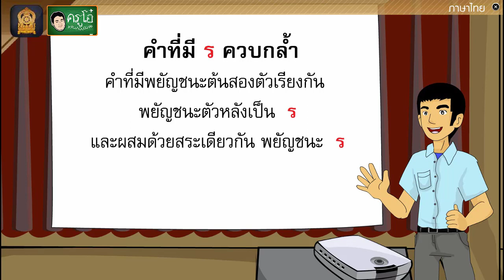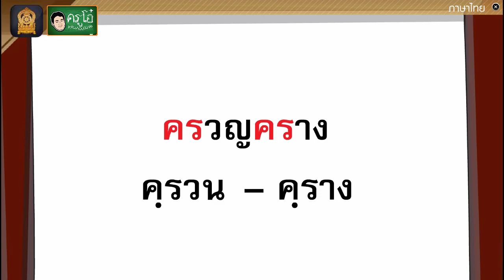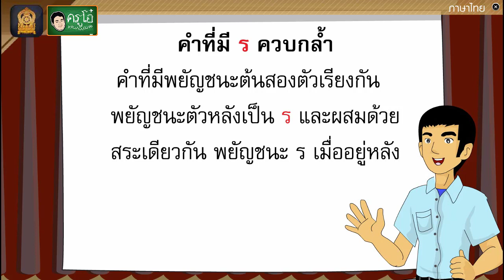การอ่านและเขียนคำที่มี ร ควบกล้ำ - สื่อการเรียนการสอน ภาษาไทย ป.5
สื่อการเรียนการสอน วิชา ภาษาไทย ระดับชั้น ประถมศึกษาปีที่ 5
เรื่อง การอ่านและเขียนคำที่มี ร ควบกล้ำ

สื่อการสอน ระดับชั้น ประถมศึกษาปีที่ 5
ประกอบไปด้วยทั้งหมด 5 กลุ่มสาระวิชา
1. กลุ่มสาระการเรียนรู้ วิชาภาษาไทย
2. กลุ่มสาระการเรียนรู้ วิชาภาษาต่างประเทศ (ภาษาอังกฤษ)
3. กลุ่มสาระการเรียนรู้ วิชาคณิตศาสตร์
4. กลุ่มสาระการเรียนรู้ วิชาสังคมศึกษา ศาสนา และวัฒนธรรม
5. กลุ่มสาระการเรียนรู้ วิชาวิทยาศาสตร์